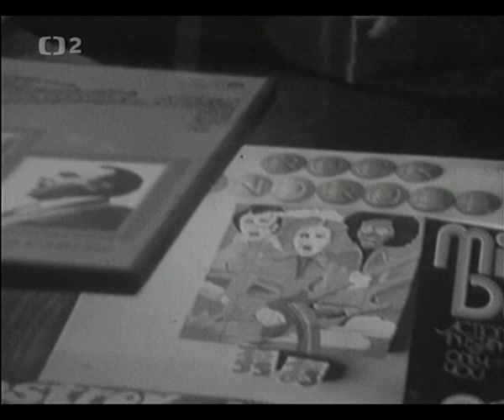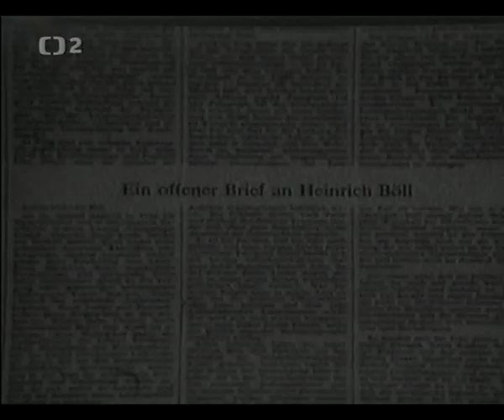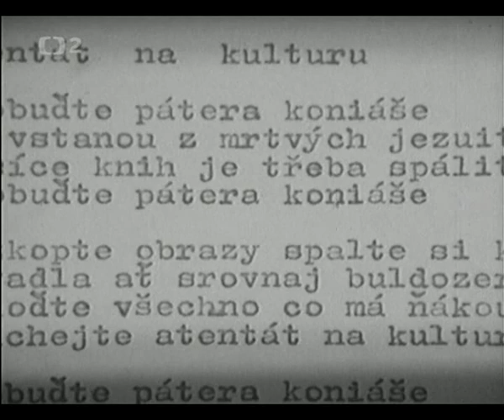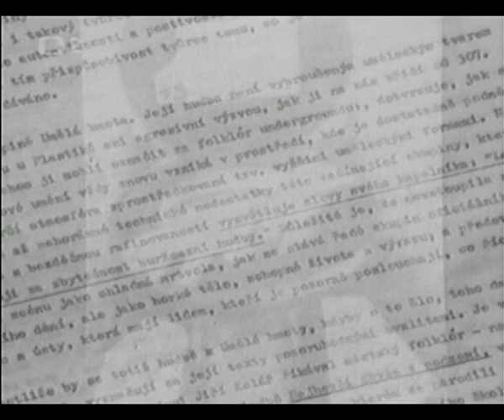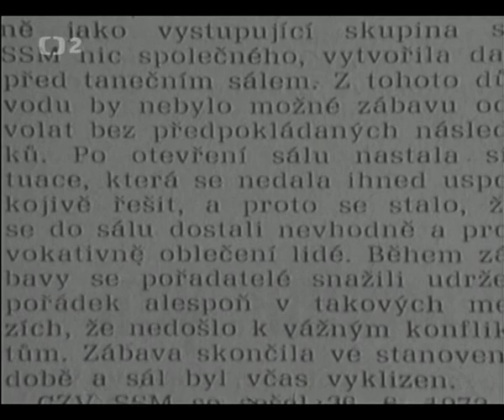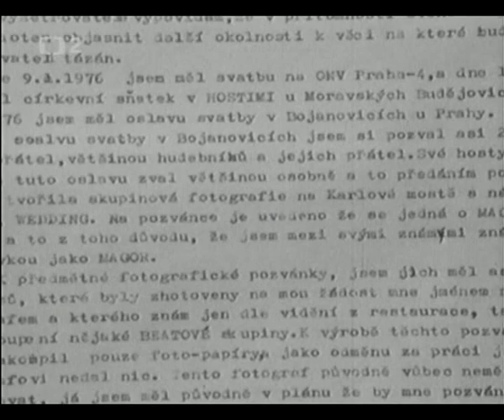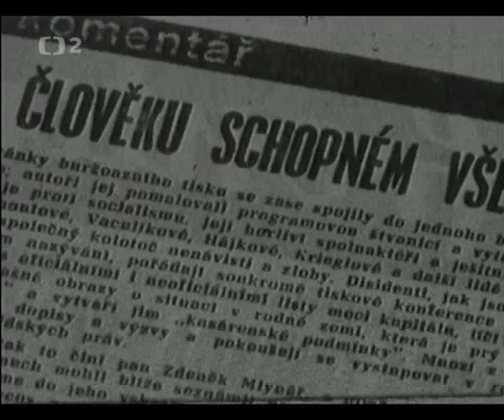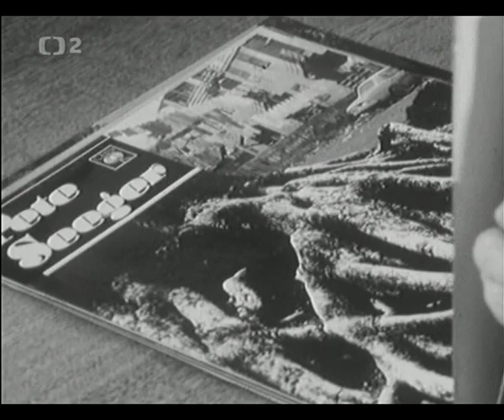Atentát na kulturu (TV film)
Dokumentární / Krátkometrážní / Hudební

Režie: Ladislav Chocholoušek
Hrají: Ivan Martin Jirous, Pavel Zajíček, Milan Mejla Hlavsa, Vratislav Brabenec

Pozoruhodný, manipulativní dokument z roku 1977 připomíná pamětníkům dobu normalizace a vyhraněné nenávisti vůči všemu, co vybočovalo z oficiální komunistické rétoriky. Snadným cílem se proto stala hudební skupina Plastic People of the Universe.